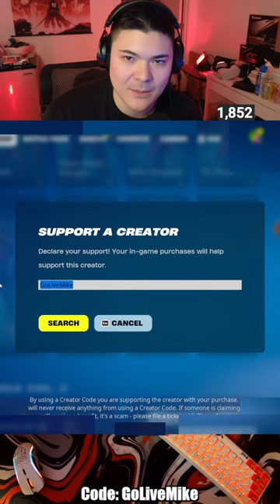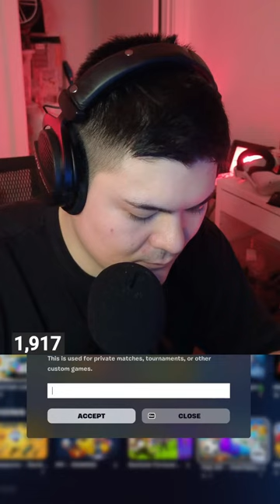Solos then boxfights with viewers!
I'm a live streamer and content creator, and I'm always looking for new and exciting ways to entertain my audience.

Whether you're a seasoned FPS player or just starting out, I've got something for everyone. I post regular game play videos, as well as tips and tricks videos to help you improve your skills.

In addition to FPS games, I'm also a huge basketball fan. I plan to post long-form videos and shorts about my pick-up basketball games.